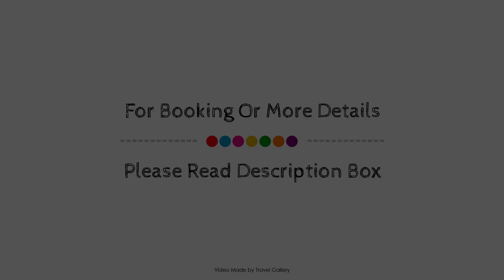Mthembuskloof Country Lodge, Loding, South Africa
Searching For
1. Mthembuskloof Country Lodge - Loding
2. Mthembuskloof Country Lodge - Loding Virtual Tour
3. Mthembuskloof Country Lodge - Loding Rooms
4. Mthembuskloof Country Lodge - Loding Amenities
5. Mthembuskloof Country Lodge - Loding Videos
6. Mthembuskloof Country Lodge - Loding Offers
7. Mthembuskloof Country Lodge - Loding Deals
Audio Credit:
Track Title: Subway Dreams
Artist: Dan Henig